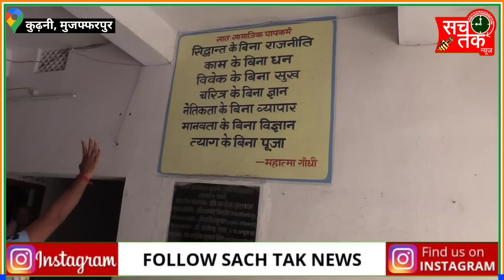गुटखा और पान खाकर कही भी थूक देने वाले कर्मचारी और अधिकारी बिहार के सरकारी कार्यालय में भरे पड़े।।